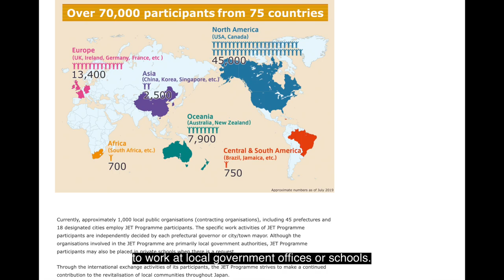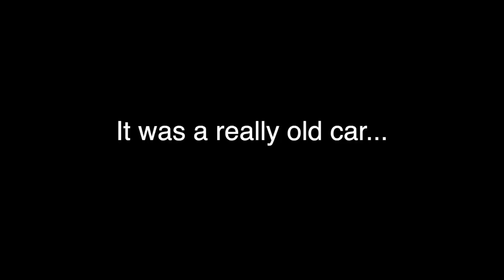How I moved to Japan - JET Program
Hi! I'm Rose and I'm from California. Today's video is all about how I moved to Japan through the JET Program.

Next time, I will talk about the 3 years I spent in Oita on the JET program, and then I will talk about how my life changed after JET and what I have been doing in Japan ever since!

A bit about my journey:
2013 - Graduated college and moved to Oita, Japan through the JET Program
2016 - Finished my time on JET, moved to Tokyo and worked at "Eikaiwa" (English Conversational Schools)
2019 - Got married to my Japanese husband
2021 - Moved to Aomori Prefecture, where my husband is from

I am still new to YouTube, so I really appreciate all the support! Likes, comments, subscriptions, I see them all and I feel greatly encouraged by all of you.